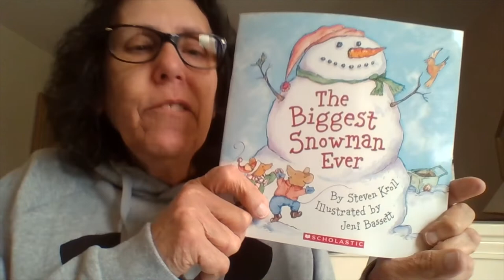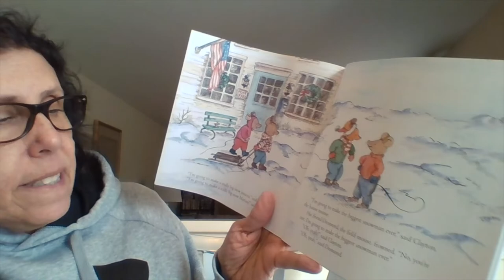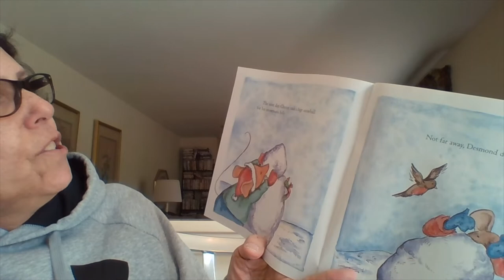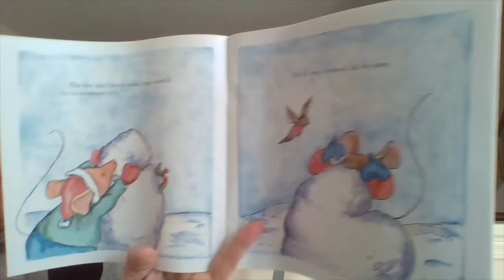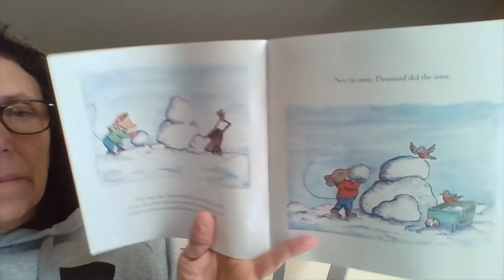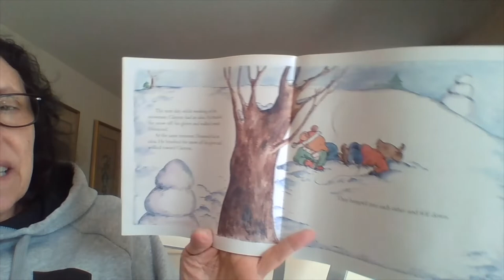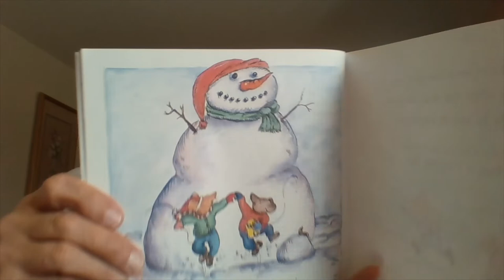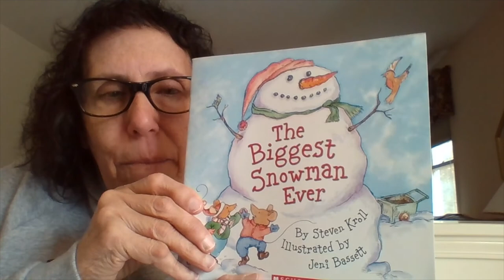Mighty Announcements 4/27/20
** Important Information about School 25 **

Includes: Riddle of the Day, Joke of the Day, Mindfulness Corner, ASL Sign of the Day, and Story Time